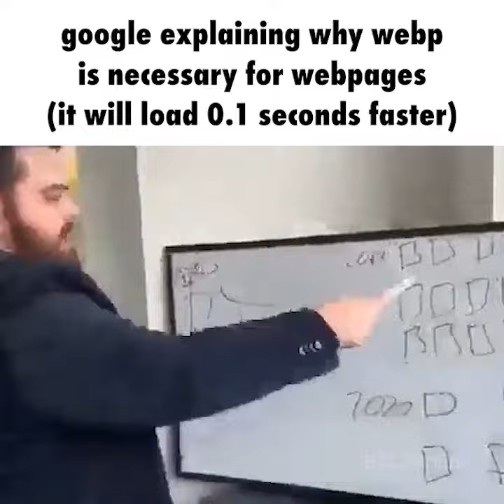.webp slander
png is superior